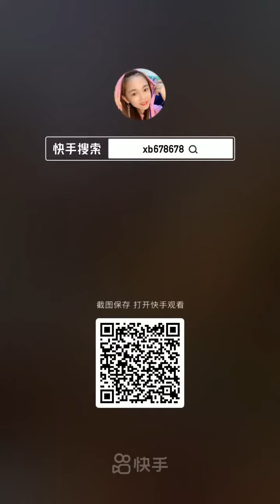Mukbang TV Food: 🍲Chinese Mukbang: ASMR Eating, Spicy Enoki, Squid Sticky Rice, Pork Belly🍗